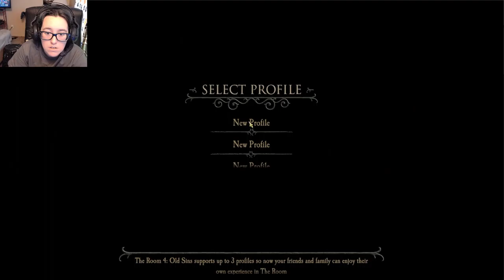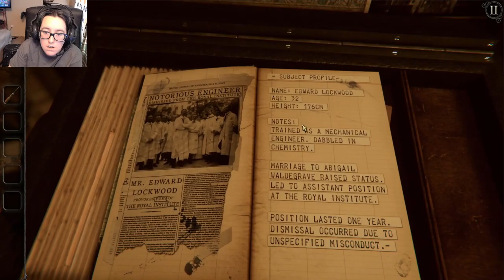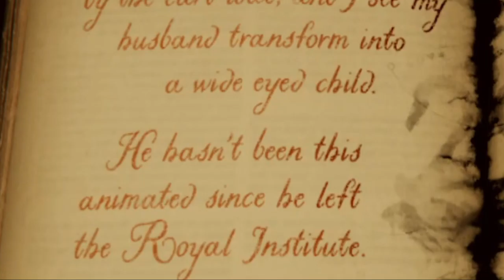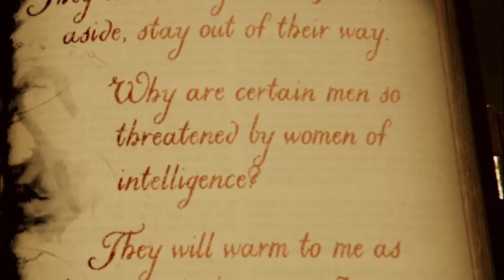It's Back!!! (The Foyer) | The Room 4: Old Sins #1